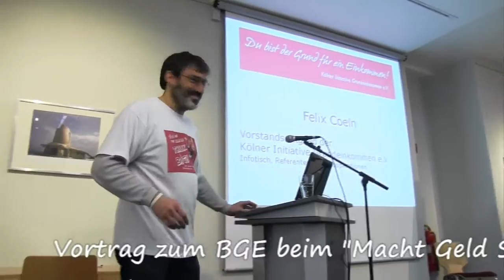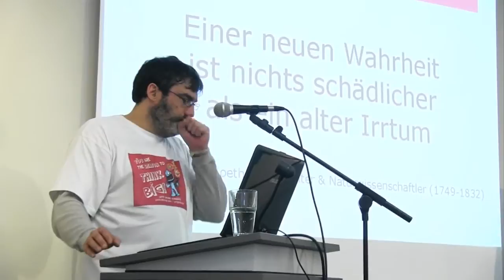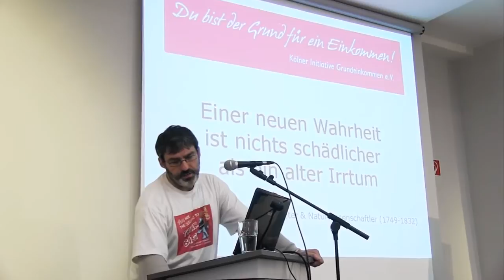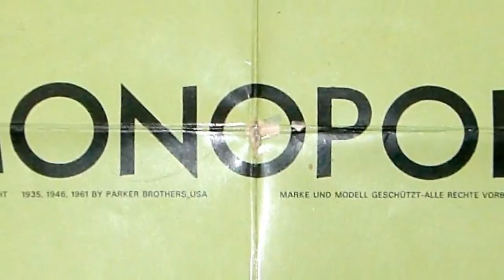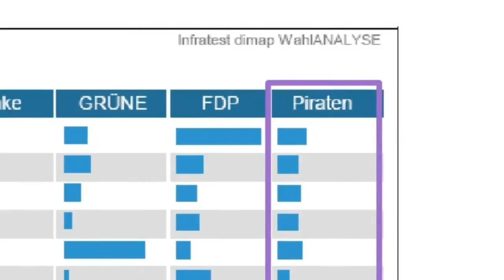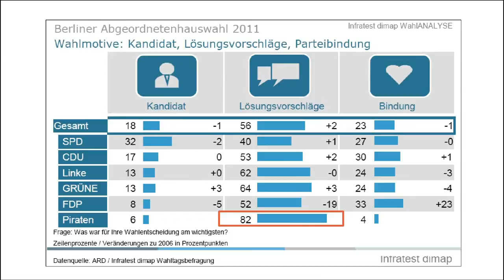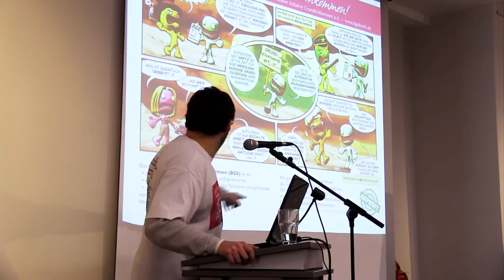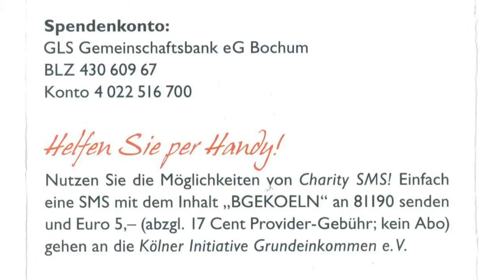Felix Coeln: Warum ein Bedingungsloses Grundeinkommen richtig ist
ICH WERDE JETZT AKTIV!

Setzt Euch für ein Grundeinkommen ein!:
oben rechts für ein BGE stimmen.
Eine weitere Unterschriftenaktion zum bedingungslosen Grundeinkommen
Noch bis zum Juni 2022.

Felix Coeln: Bedingungsloses Grundeinkommen, Recht auf sicherere Existenz und gesellschaftliche Teilhabe, Vortrag in Köthen beim Geldkongress von Global Change Now

persönliches Motto von Felix Coeln:

"Das Leichte ist richtig.
Beginne richtig und es ist leicht.
Fahre leicht fort, und es ist richtig.
Der richtige Weg, das Leichte zu finden, ist, den richtigen Weg zu vergessen und zu vergessen, daß er leicht ist."
              -Dschuang Tsu- (auch: Yang Dschu)

Weitere Videos:
Am 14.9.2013 war eine große Demonstration für das BGE in Berlin. Wir haben Menschen aus 6 verschiedenen Ländern befragt: